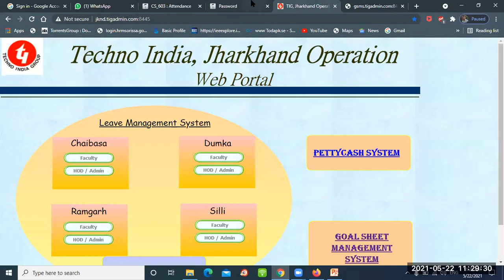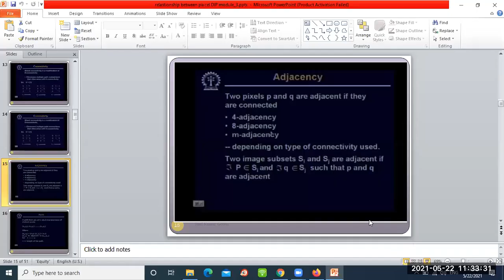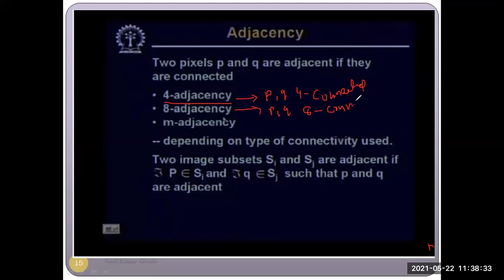CS 603- IMAGE PROCESSING_L12_22.05.21